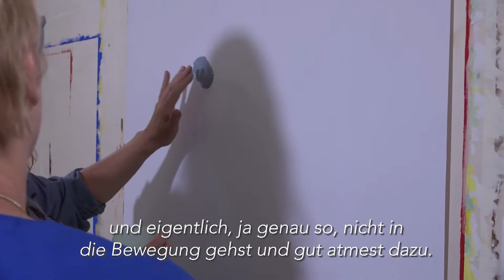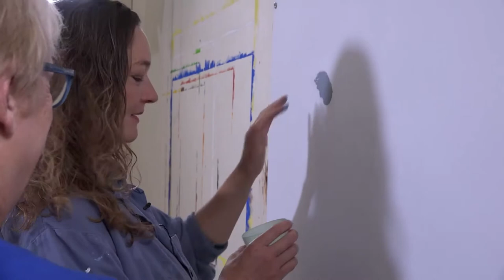Stille in der Maltherapie, ein Film von Dr. Bettina Egger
Bettina Egger begleitet in diesem Schnitt aus einem ihrer Filme mit dem Titel "Stille in der Maltherapie" Nina Hesse. Sie erzählt dabei, worauf im Begleiteten Malen besonders geachtet wird und was es so wirksam macht.